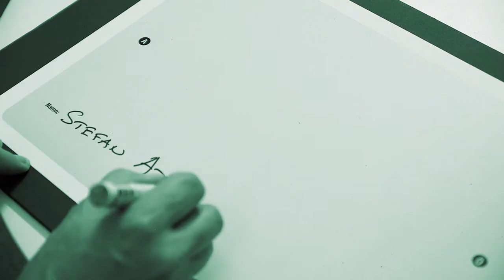Stefan Attefall ger sin syn på byggprocessen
Bostadsbminister Stefan Attefall ger sin bild av vart de största problemen för ett ökat bostadsbyggande finns. Anmäl dig till Samhällsbyggarforum den 14 november och delta i diskussionen du med